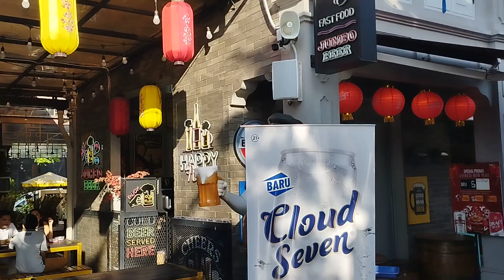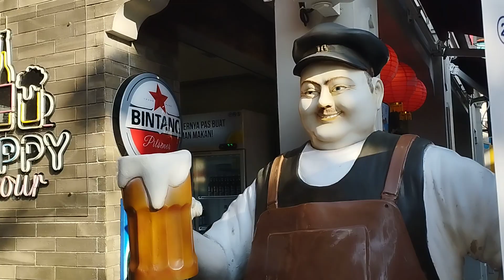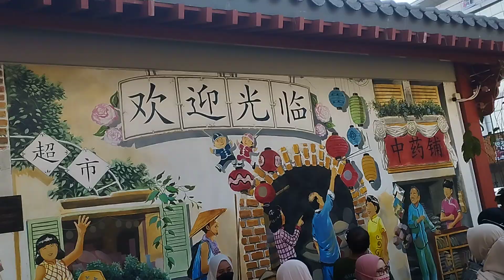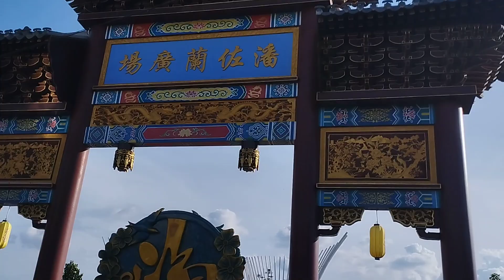Pantjoran PIK 2